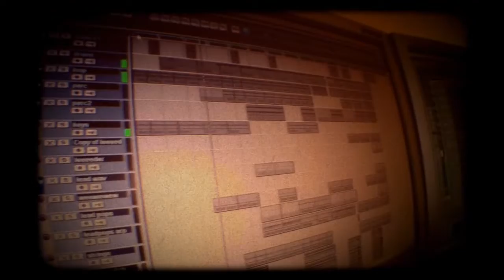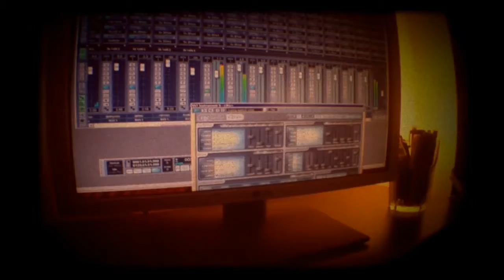Christian Strobes album under progress